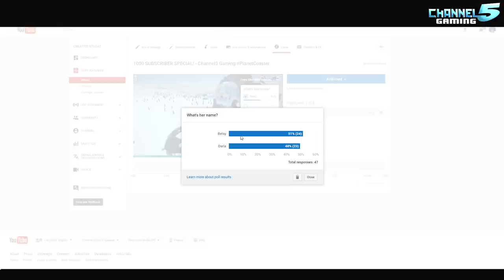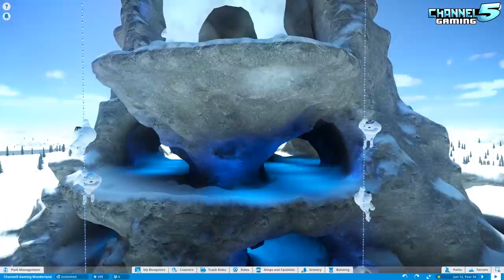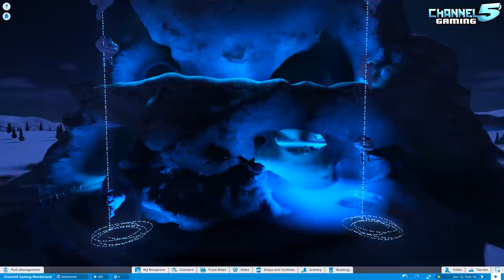Momma Yeti's Name: Betsy or Darla - The Votes Are In!! Lets Play: Yeti Land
Description here

links here

If you have a Park, ride, coaster or workshop spotlight you want featured on the show, be sure to send a link to the steam page to

Subscribe for more DAILY planet Coaster Videos, covering the following: park, coaster, & ride spotlights, workshop Wednesdays, Lets play series, lets build series, guides, tutorials, ticks & tricks, and full complete coverage of all Planet Coaster News and updates!